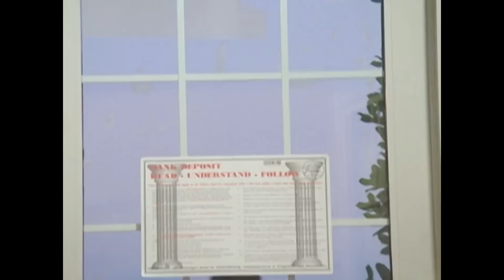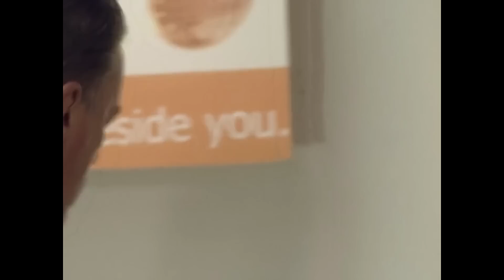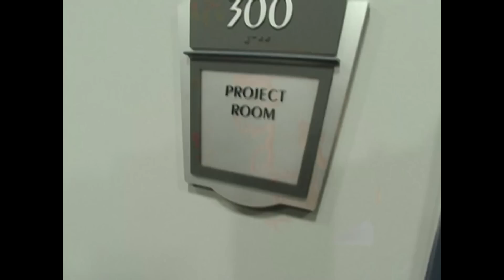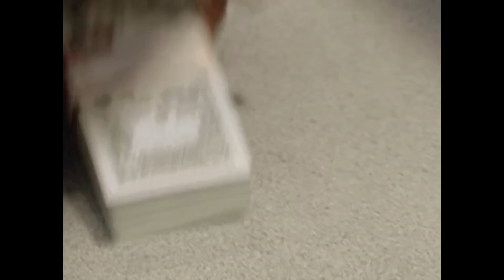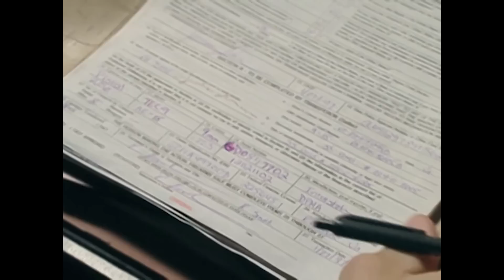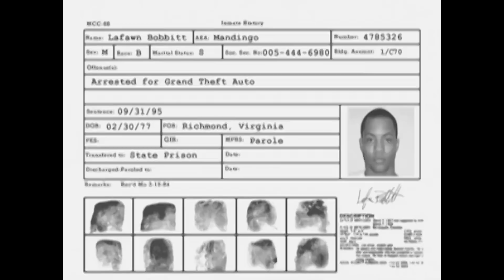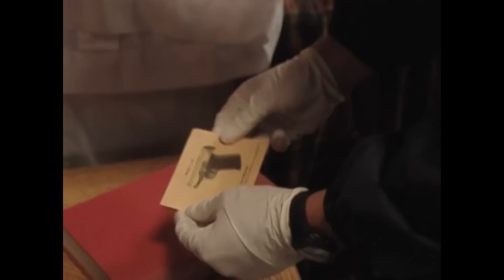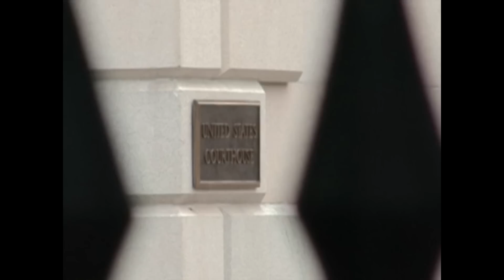Sin Piedad: Tiroteo en un Banco de Virginia | Los Archivos Del FBI T6 Ep1 | Crimen e Investigación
En Richmond, Virginia, dos hombres enmascarados que estaban robando un banco escaparon después de abrir fuego contra los oficiales que acudieron a la escena. Cuando el FBI llegó, se encontraron a un cajero de banco muerto y a otro herido. Además, el guardia de seguridad del banco había recibido cuatro disparos, pero por suerte, aún estaba vivo.